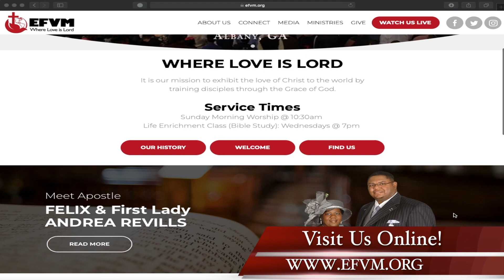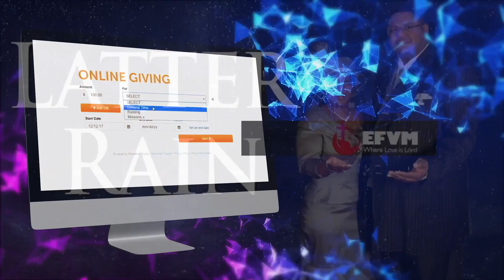What are You Doing Here?